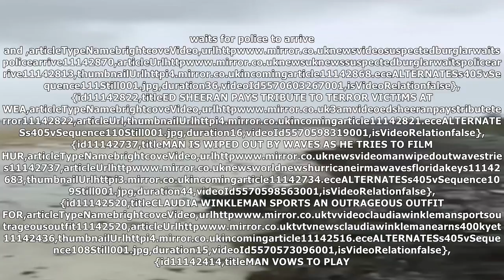Hurrican irma is causing a strange thing to happen at miami beach